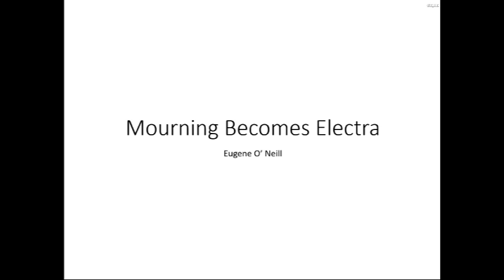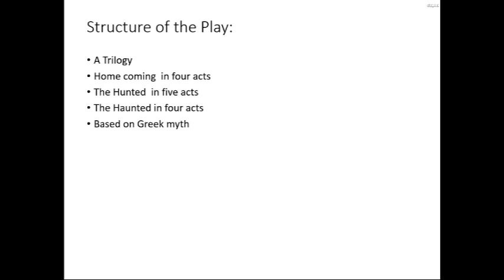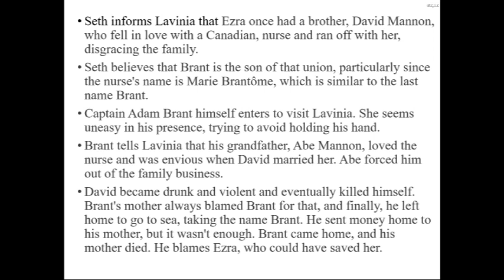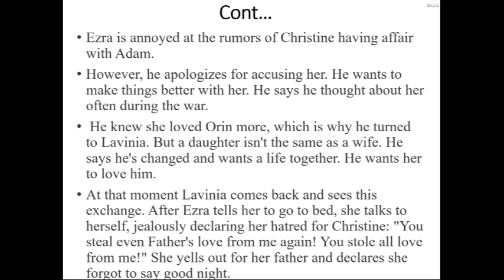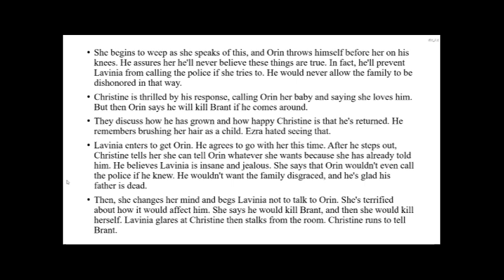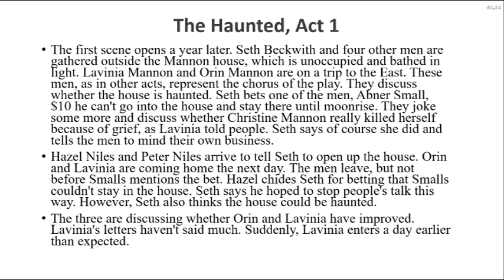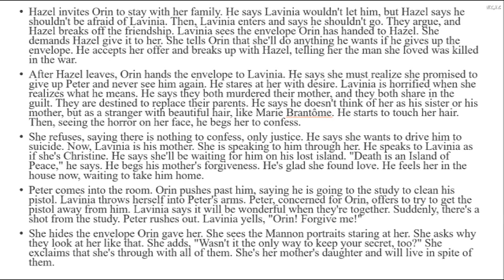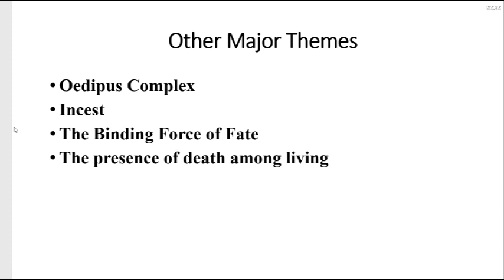Mourning Becomes Electra Summary and Analysis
In this video, we dive into a comprehensive summary of Eugene O'Neill's classic play, "Mourning Becomes Electra." Join us as we unravel the intricacies of this gripping drama, exploring its themes, characters, and plot twists.

"Mourning Becomes Electra" is a timeless tragedy set in post-Civil War New England, revolving around the Mannon family and their tumultuous relationships. We'll provide a succinct yet detailed overview of the plot, including the vengeful desires, family secrets, and the inevitable tragedies that unfold.

Discover how the characters, such as Lavinia Mannon and Orin Mannon, grapple with their haunted pasts and navigate the complexities of love, loss, and betrayal. We'll also discuss the symbolism and literary techniques employed by O'Neill, adding layers of meaning to this thought-provoking work.

Whether you're a student studying this literary masterpiece or a literature enthusiast seeking a fresh perspective, this video is your guide to understanding "Mourning Becomes Electra."